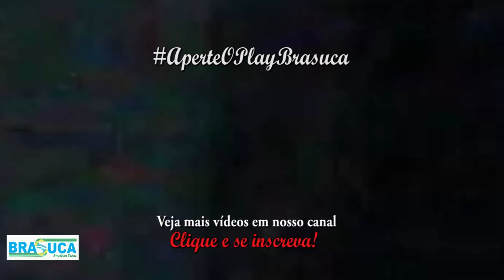Dennis Dj part Mc Kevinho - Vai Acelerando(Coreografia Brasuca)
Gostou do vídeo? Não esqueça de dar um Like!
Cantor: Denis Dj part Mc Kevinho
Coreografia: @sandrobrasuca

Obs: Neste vídeo movimentos iniciados para esquerda, como espelho.

Vídeo gravado no Espaço 555, em São Paulo (@espaco_555) Figurino Vestuário/Regatas: Anjo da Guarda (@anjodaguardaag)

Brasuca é uma aula de dança ESTILO BRASILEIRO, com foco em Ritmos em evidência no momento, que estão tocando na mídia, sejam em rádios ou na tv.

Não somos um grupo, somos Professores de Educação Física e trabalhamos em academias de São Paulo.

Acelera Fitness é nossa empresa de Assessoria Esportiva, em que trabalhamos com atividades físicas em geral, e o Brasuca é uma delas.

Agradecemos por assistir nossos vídeos, pois foi feito com muito carinho.

Curta nossas páginas no Facebook:
Brasuca Brazilian Dance e Acelera Fitness

Brasuca é Brasileiro!
Brasuca é nosso!!!